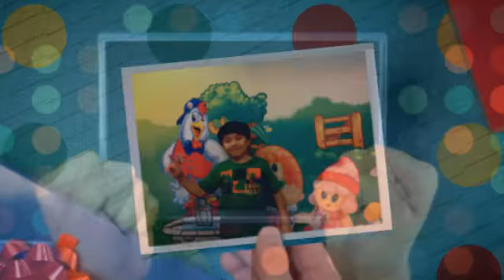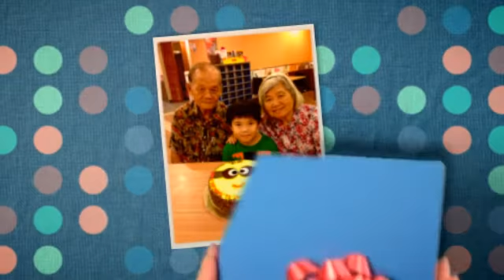Jonathan 8th Birthday